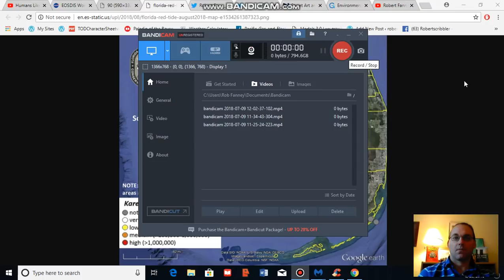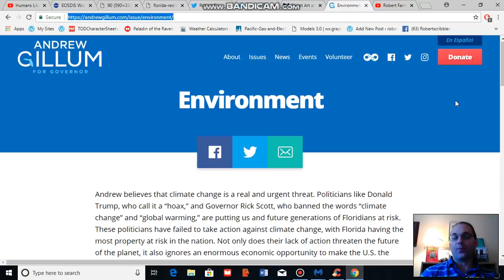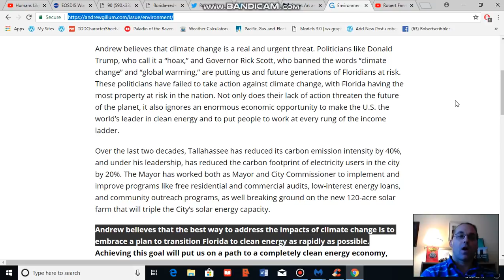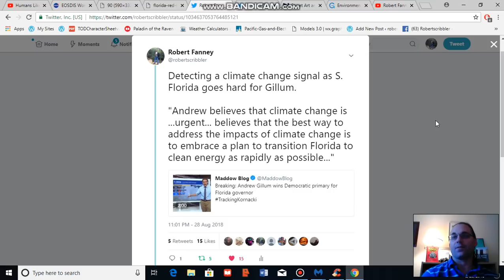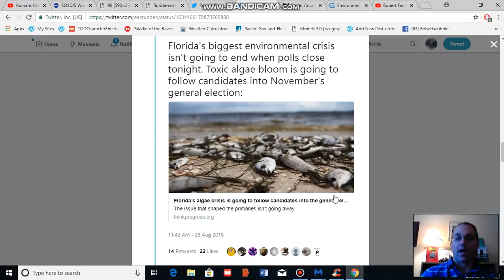A Climate Change Signal in Florida's 2018 Primary for Governor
Climate change is a major issue that impacts us all. Increasingly, it is becoming a serious voting issue. Particularly for the residents of South Florida who stand to lose so much if climate impacts keep ramping up.